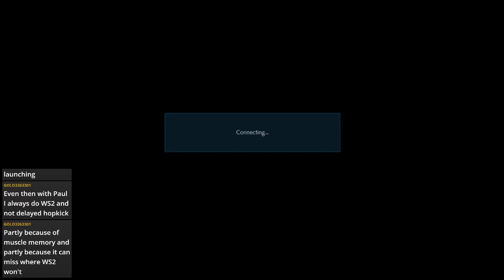Tekken 7 Lei vs Feng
Settling the rivalry.